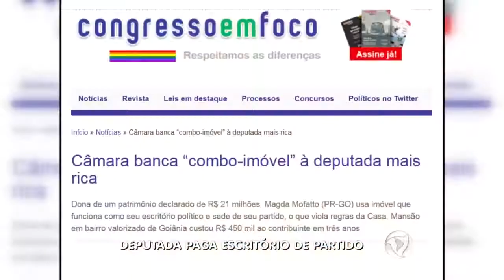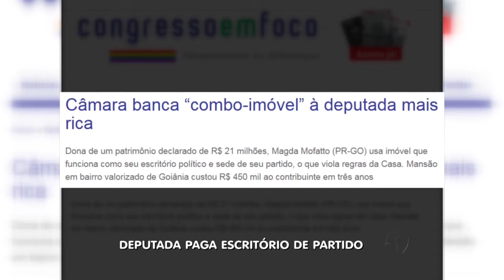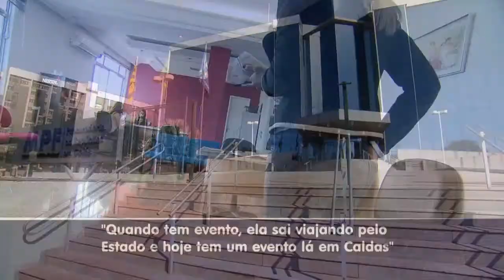GR - Deputada Paga Escritório de Partido - 12-07-2016